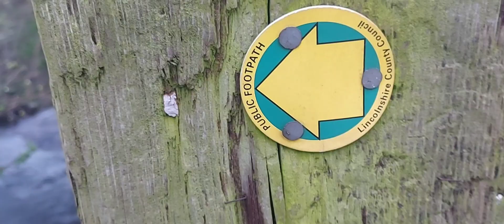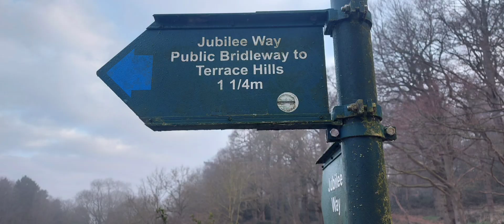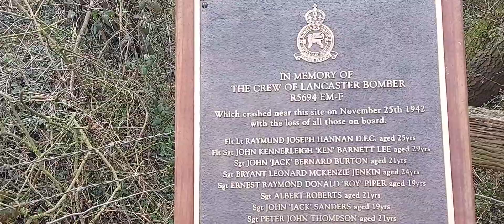jubilee way Leicestershire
me and the dog take on a 21 mile walk
 Belvoir castle to  Burrough on the hill